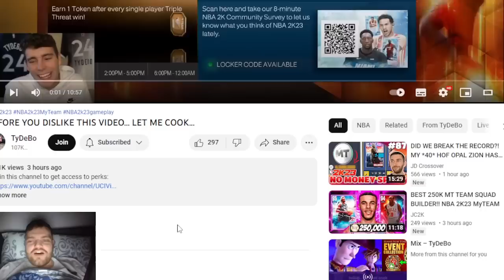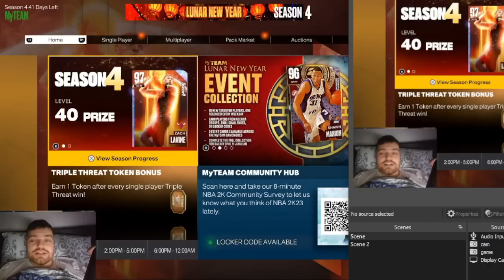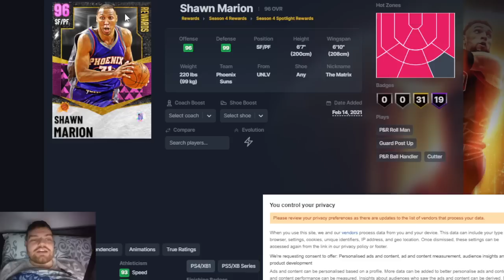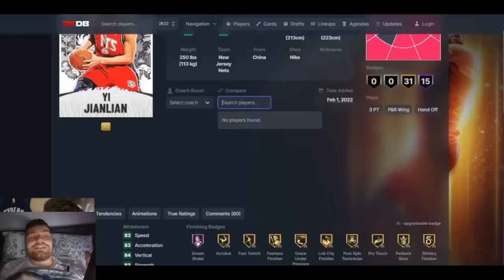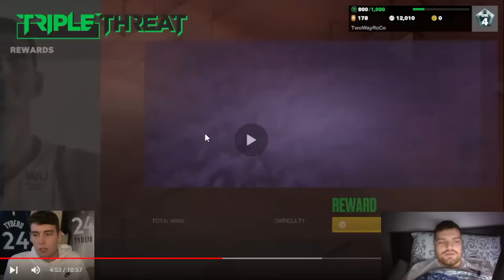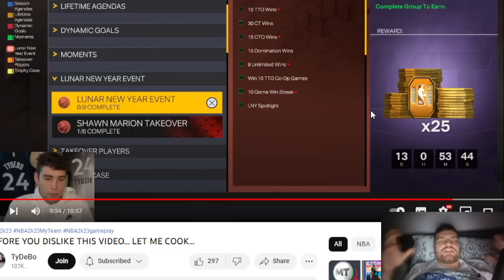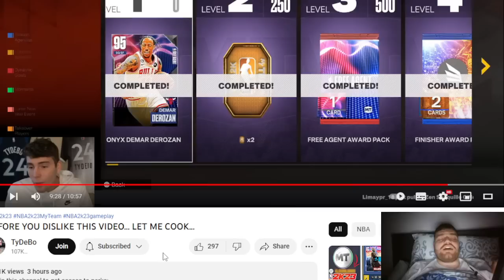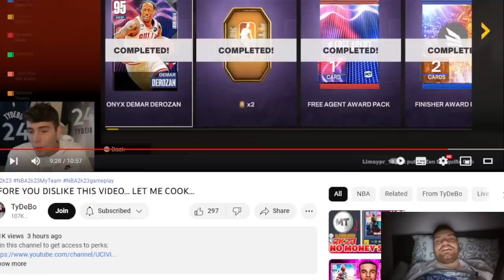I let Tydebo cook... Then Responded...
I let Tydebo cook... Then Responded... in this video we talk about news for nba 2k23 myteam. in this news series we talk about the new cards coming, potential new cards, new game modes as well as about rumors in nba 2k23 myteam. we will cover all of the new packs in nba 2k23 myteam in this series.

in this video we talk about the new season in nba 2k32 myteam. we talk about the new season 4 and all of the cards that will be coming out in nba 2k23 myteam.

new features,
galaxy opal zach lavine,
level 40 zach lavine,
galaxy opal yi jianlian